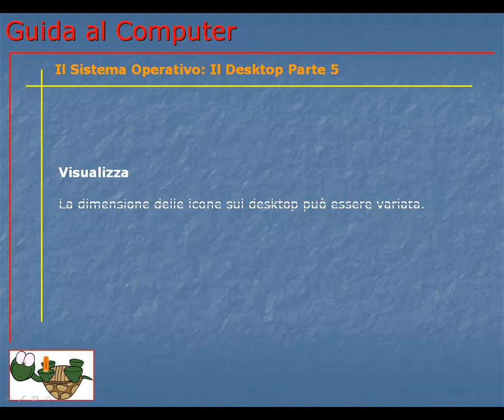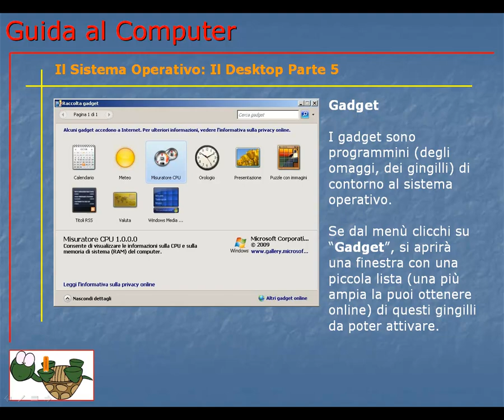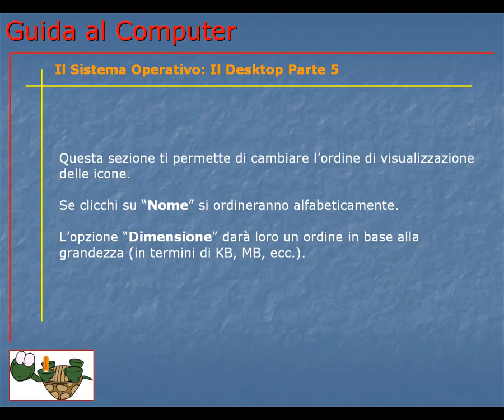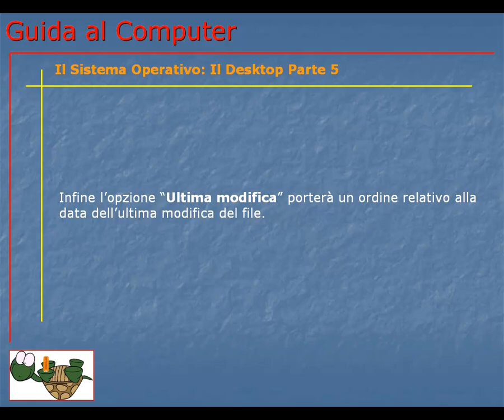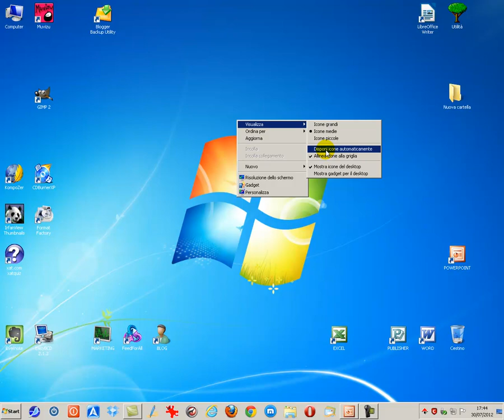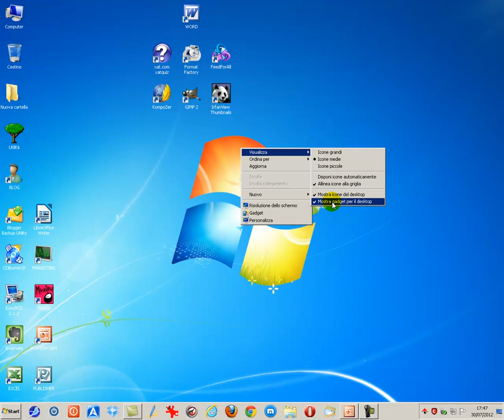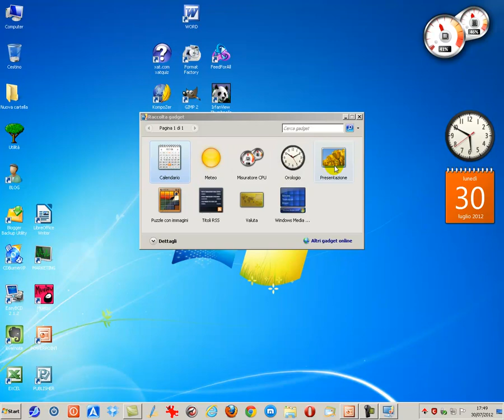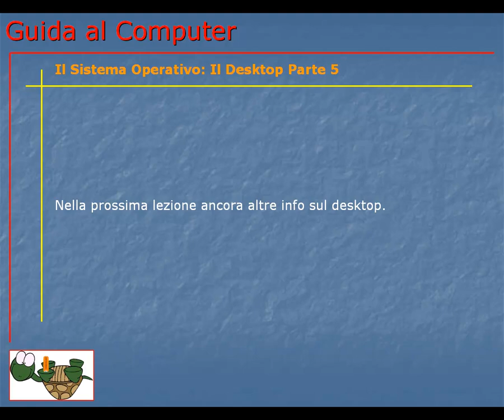Guida al Computer - Lezione 63 - Il Sistema Operativo: Il Desktop Parte 5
Come ridimensionare le icone del desktop, ordinarle e visualizzare i gadget del sistema operativo.